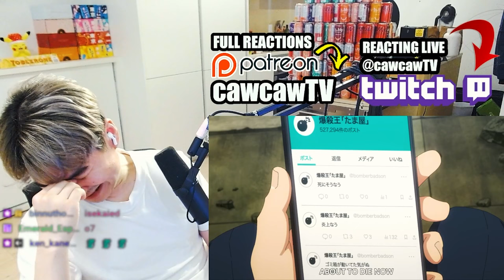What an EXPLOSIVE episode | Mission: Yozakura Family Ep 2 REACTION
This is my Yozakura-san Chi no Daisakusen Reaction